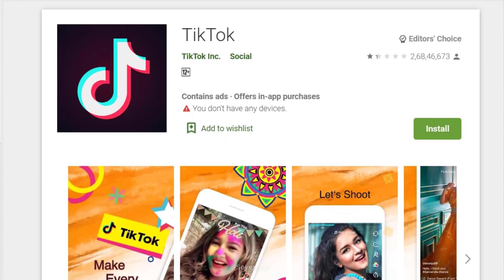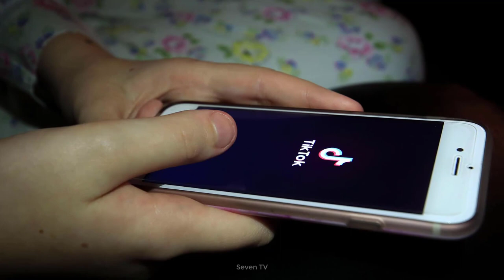5 Countries Where TikTok is Banned | Tiktok Banned in Pakistan/India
5 Countries Where TikTok is Banned | Tiktok Banned in Pakistan/India
In this video we discuss 5 countries where tiktok application is banned also tiktok application is banned in pakistan and india.
Watch complete video for more information.